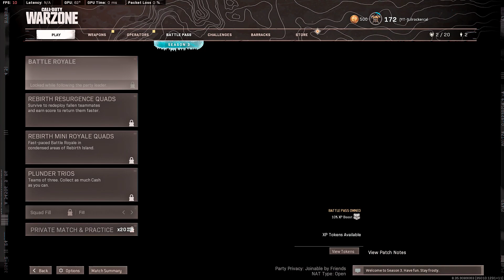ROAD TO DUBS W/ WIFEY EP. 3 | INSANE END GAME PLAY | 2ND VICTORY | AMD RYZEN 7 3700X GEFORCE 1660TI